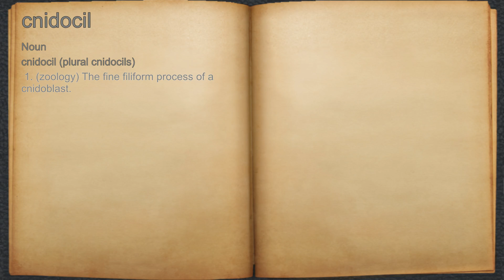What does cnidocil mean?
A spoken definition of cnidocil.

Intro Sound:
Typewriter - Tamskp